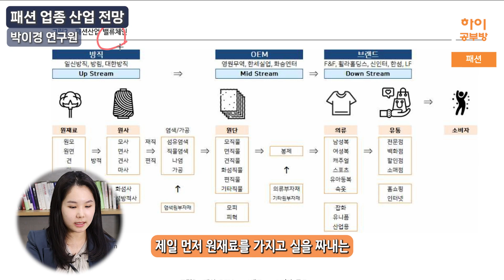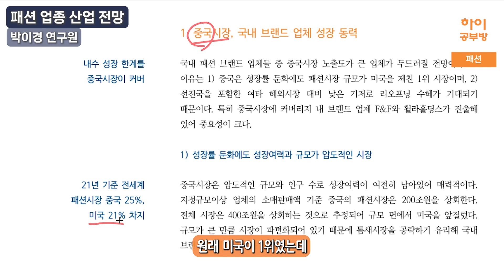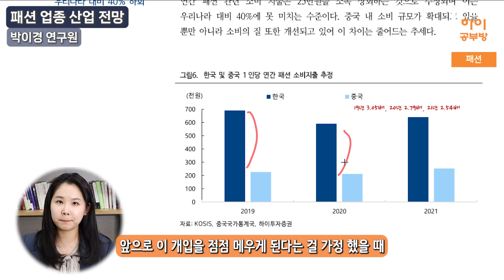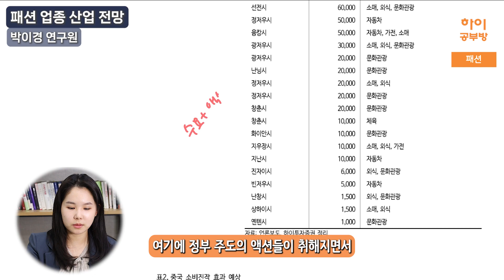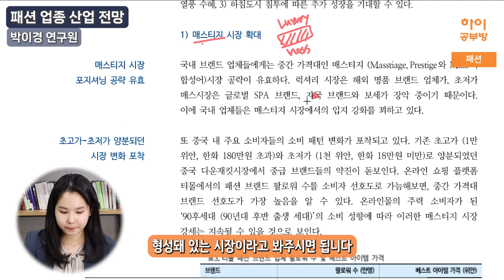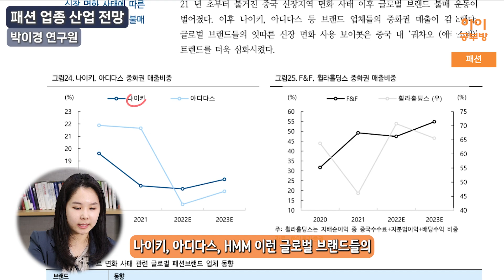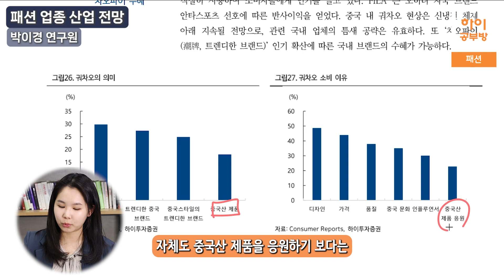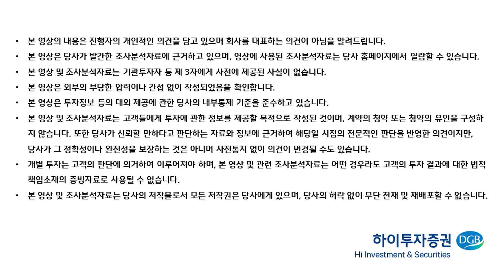#70 느슨해진 패션씬에 긴장감을 주는 中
하이투자증권 박이경 연구원의 [느슨해진 패션씬에 긴장감을 주는 中]
지금 영상 확인하세요!